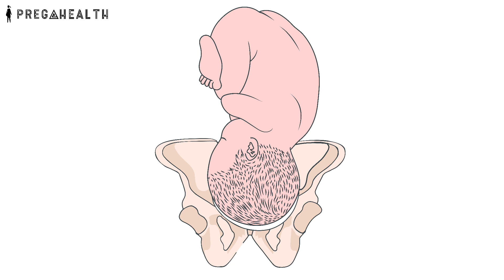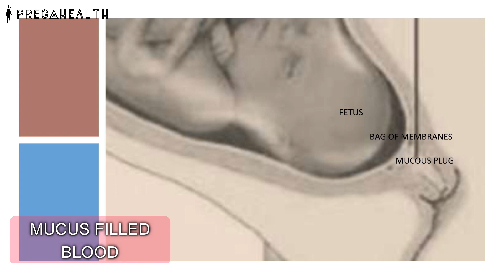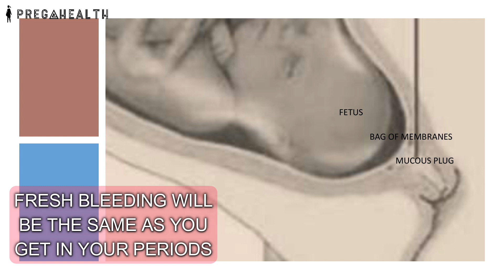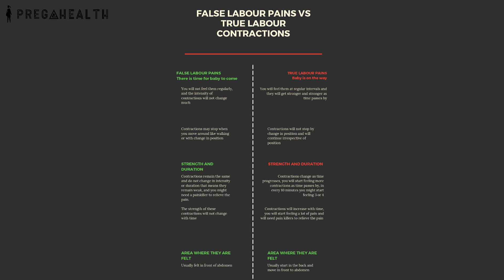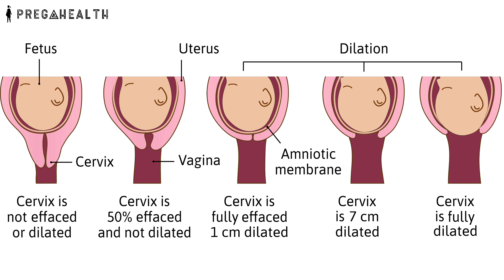Recognizing Signs Of Labour And When To Go To Hospital - Pregahealth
Are you nearing your due date and wondering how to recognize the signs of labor? Knowing what to look for can help you prepare for the big day and make sure you get to the hospital in time. In this video, we'll discuss the different stages of labor and the signs that indicate it's time to go to the hospital.

➤For consultations
Address: 1045, sector 67, Mohali, Chandigarh, India -160062
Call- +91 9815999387